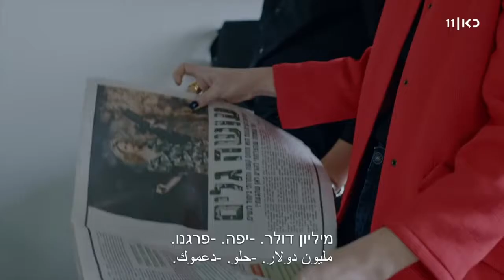עדי גילת שואוריל | ADI GILAT Showreel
Ayala Barak Acting Agency Ltd. & Personal Management
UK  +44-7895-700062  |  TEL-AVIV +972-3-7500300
ניהול אישי - איילה ברק 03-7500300